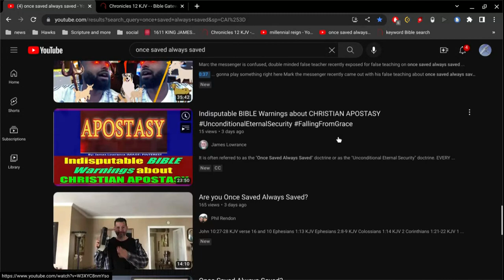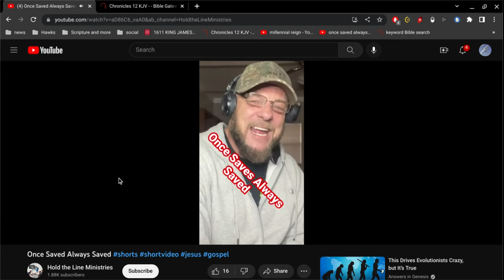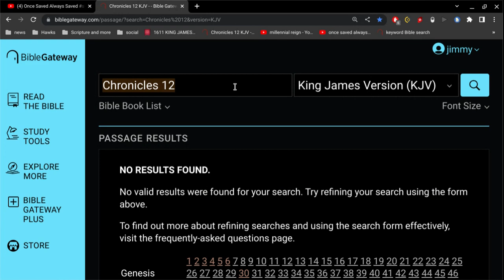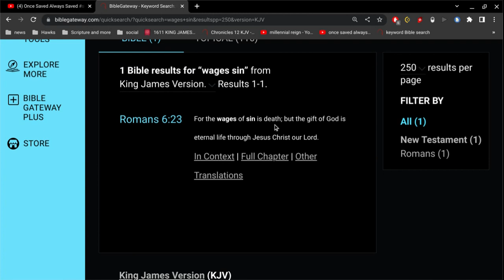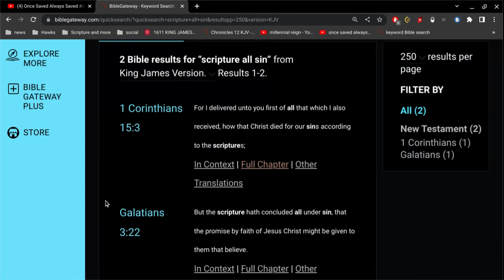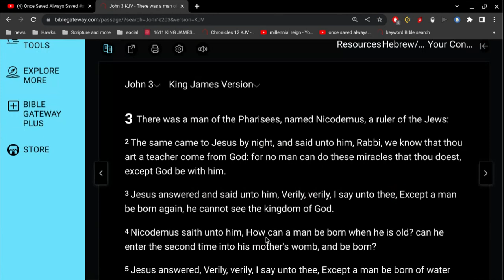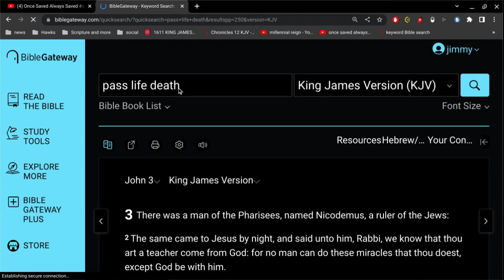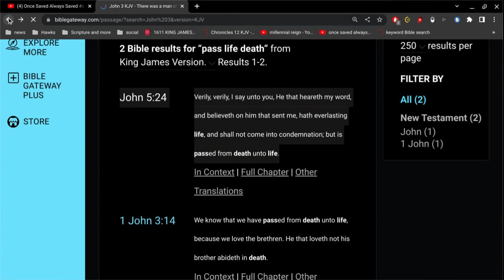License to Sin ?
is it ok to sin after you are saved?
is it ok to sin before you are saved?
the answer is. its never ok to sin.
but sin has nothing to do with your salvation.
its about faith... its always been about faith.